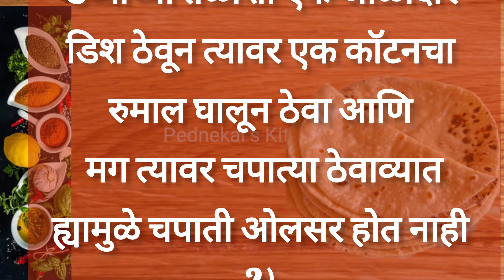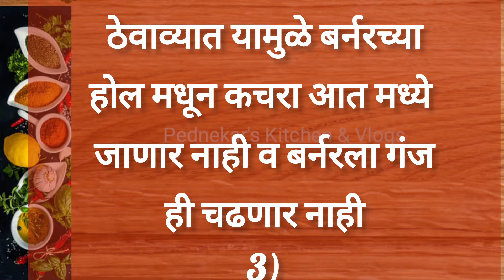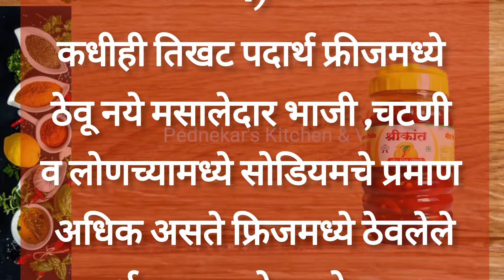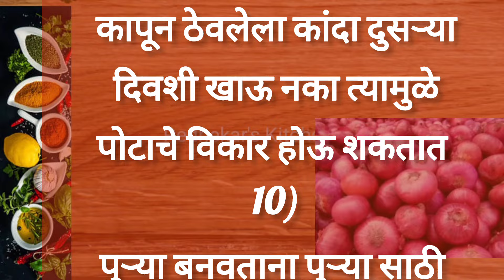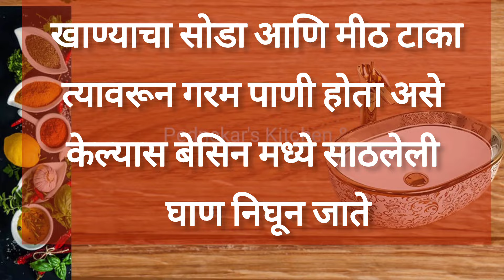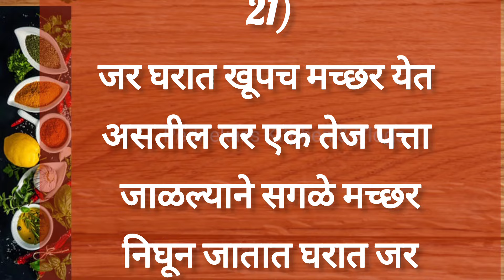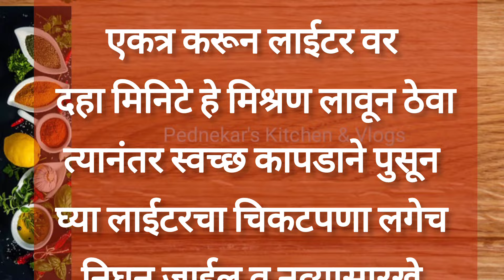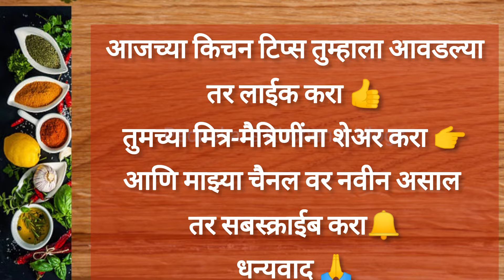🍽🌿माझ्या अनुभवातले काही महत्त्वाचे 25 किचन टिप्स💯 | Cooking tips | kitchen tips in Marathir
🍽🌿माझ्या अनुभवातले काही महत्त्वाचे 25 किचन टिप्स💯 | Cooking tips | kitchen tips in Marathi

Your queries -

kitchen tips
Kitchen setting ideas
kitchen organization ideas Indian
daily home cleaning tips
kitchen tips by kabitaskitchen
zatpat kitchen tips
aaj ki raat tamana bhatiya
अबोली मालिका
home organization ideas marathi
small kitchen tour Indian
tawa vastu tips
kitchen ideas
Very Important Tips
simple kitchen organization
how to make kitchen at home
cooking recipe
cooking tips in hindi
Indian cooking tips
catch with bhumi
marathi kitchen tour
simple kitchen tour
50 kitchen tips
10 amazing kitchen tips
daily kitchen routines
new kitchen vlog
kitchen vastu
kitchen tour
kitchen vlog
kitchen tips in gujarati
Pednekar's Kitchen
kitchen tips in marathi
kitchen
morning kitchen tips
kitchen vastu tips in marathi
bathroom cleaning in marathi
kitchen organization
simple kitchen design indian style
marathi kitchen tour
short kitchen tips
daily cooking tips
marathi kitchen tips
marathi kitchen
morning kitchen tips
kitchen tour video
kitchen tour vlog
kitchen tips in english
kitchen tips for beginners
vastu tips for kitchen in marathi
how to make cooking at home
madhurasrecipe kitchen tips
zatpat breakfast recipes in marathi
clean kitchen tips
kitchen cleaning tips in hindi
kitchen cleaning tips and tricks
healthy breakfast ideas marathi
smart kitchen tips in marathi
kitchen tips in marathi pdf
kitchen cleaning tips in marathi
marathi nasta recipe in hindi
काम आने वाली बहुत जरुरी बाते - 40
जेवणाची चव वाढवण्यासाठी काही भन्नाट 40 किचन टिप्स
खूपच महत्त्वाच्या 50 टिप्स
उत्कृष्ट सुगरणीसाठी किचन टिप्स
जेवणाची चव वाढविणाऱ्या किचन टिप्स
अतिशय महत्त्वाच्या 50 किचन टिप्स
उत्कृष्ट सुगरणीसाठी अतिशय महत्त्वाच्या 38 किचन टिप्स
दैनंदिन वापरासाठी अत्यंत उपयुक्त टिप्स
Finally kitchen Morning Vlog
आजीबाईचा बटवा घरगुती उपचार
 30 किचन टिप्स आपकी जिंदगी बदल देंगी
काही खास महत्वाचे घरगुती उपाय
ये बहुत काम के किचन टिप्स जो आपने पहले नही सुना होगा स्मार्ट सुगरणींसाठी उपयुक्त किचन टिप्स
किचन टिप्स
दादी मां के किचन टिप्स
प्रत्येक गृहिणीसाठी महत्वाच्या किचन टिप्स
@marathi tips
@किचन टिप्स मराठी
smart kitchen tips in hindi
Content gap
how to make good cooking videos
how to make delicious food at home
how to make cooking recipe
best cooking recipes at home
how to make kitchen cooking video
professional cooking tips
restaurant kitchen tips